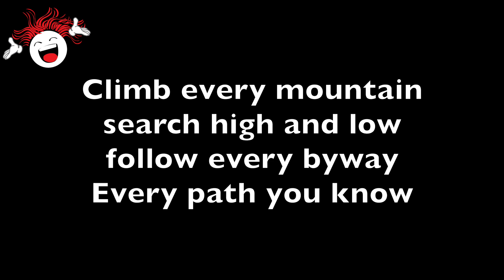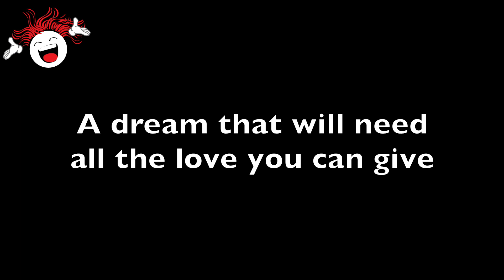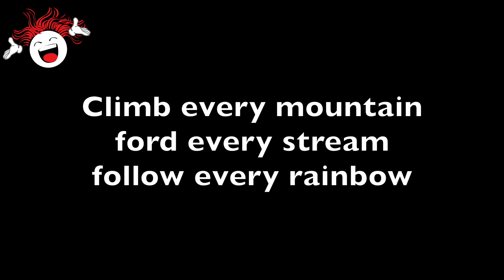Climb Every Mountain (The Sound Of Music) - Backing Track & Lyrics *C* 🎹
Are you looking for free accompaniment tracks? Do you love songs from Disney, movie musicals, and Christmas? Then look no further because I’ve got a TON of backing tracks for you!

My name is Marion Abbott, and I've created 1000+ Accompaniment Tracks for you to utilize on my channel. It will always be free. I'm a musical theatre-Broadway repertoire expert who LOVES connecting fantastic repertoire to singers of all ages and levels. I love creating backing, accompaniment, karaoke tracks, focusing on Musical Theatre-Broadway, Disney, Movie Musicals, Film Themes, Jazz Standards, and Christmas music. I'm known for providing tracks for "hard to find" songs.

My videos include backing tracks, piano accompaniment, karaoke accompaniment, piano covers of Disney World songs, Musical Theatre - Broadway, Movie Musicals, Film Themes, Jazz Standards, and Christmas.